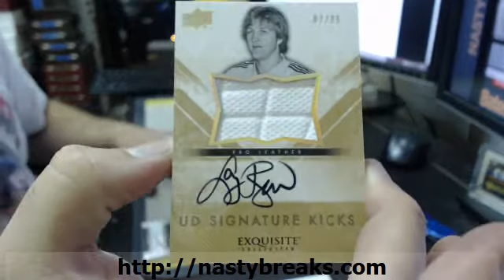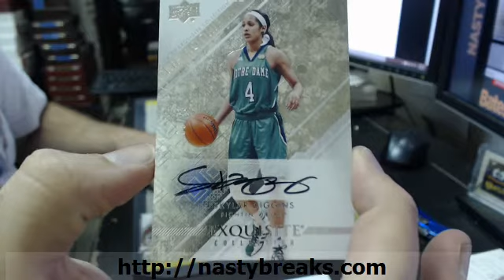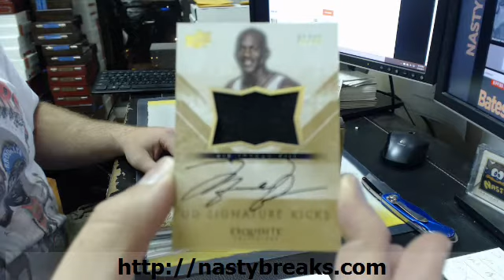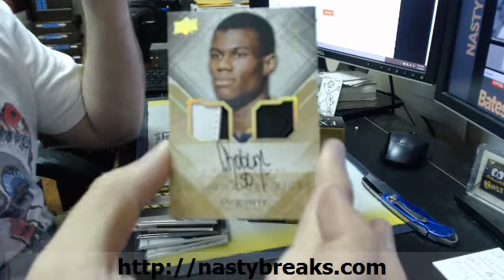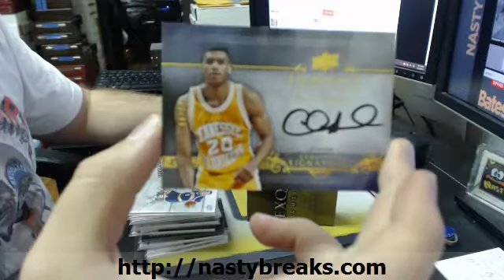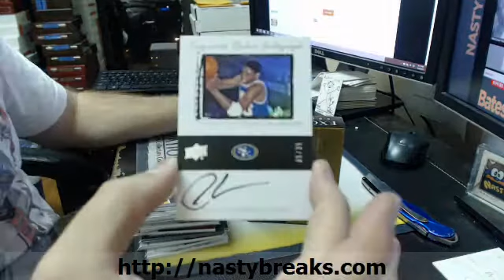2013 14 EXQUISITE BASKETBALL MYSTERY BOX WIN PERSONAL BREAK RYAN N